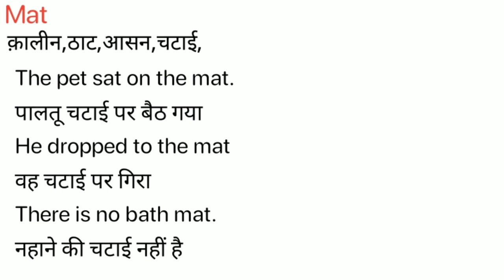Mat Meaning in Hindi/Mat का अर्थ या मतलब क्या होता है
Mat meaning in Hindi
Mat का अर्थ या मतलब क्या होता है
Mat ka Matlab kya Hota hai
Mat ka Hindi Meaning
Mat explained in detail.